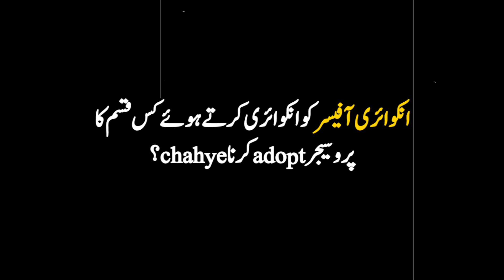What is Legal Procedure of Conducting INQUIRY? | Raja Naveed Azam | Service Laws Consultant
👋 Welcome to the official YouTube channel of Raja Naveed Azam - Your Legal Consultant! ⚖️✨

📌 About This Video:
In this video, Mr. Raja Naveed Azam Service Laws Consultant has discussed about the legal procedure of conducting inquiry against employees. He has explained that Inquiry against employee could never be conducted on the base of questionnaire. He also told that what procedure should be adopted while conducting inquiry against employees.

🔍 Topics Covered:
- Legal Inquiry against Employees
- What is Procedure of Conducting Inquiry

🎯 Why Watch?
This video is perfect for:
✅ Law Students and Aspiring Legal Professionals:
If you're a law student or aspiring legal professional seeking to deepen your understanding of [mention the video's topic], this video provides comprehensive insights and analysis essential for your educational journey. Enhance your knowledge and prepare for a successful legal career.

✅ Legal Practitioners and Professionals:
For legal practitioners, lawyers, legal consultants, and professionals in the legal domain, this video offers a valuable opportunity to stay updated with the latest developments and nuances in [mention the video's focus area]. Learn about recent case studies, legal precedents, and strategies to enhance your practice and better serve your clients.

✅ Business Owners and Entrepreneurs:
If you're a business owner or entrepreneur, understanding [mention the video's topic] is crucial to navigate legal complexities in your industry. Gain practical insights and legal tips to ensure compliance, mitigate risks, and make informed decisions that support the growth and sustainability of your business.

✅ Public and Government Officials:
Public servants and government officials can benefit from this video by deepening their understanding of the legal framework associated with [mention the video's topic]. Enhance your knowledge to effectively contribute to policy-making, regulatory compliance, and public service initiatives within your community or sector.

✅ Individuals Seeking Legal Awareness:
For individuals seeking to grasp the basics of [mention the video's topic] to protect their rights and interests, this video simplifies complex legal concepts. Learn about your legal rights, obligations, and potential courses of action in various situations relevant to [mention the video's context].

🌟 Discover valuable insights, practical tips, and expert advice by watching this video. Don't miss out on the opportunity to empower yourself with the knowledge needed to navigate the legal landscape effectively.

📌 About Raja Naveed Azam:
Raja Naveed Azam is a passionate legal expert specializing in [mention your specialization, e.g., service laws, employment law]. With a commitment to delivering accurate legal information and advice, Raja Naveed Azam aims to empower individuals and businesses to navigate the legal landscape effectively.